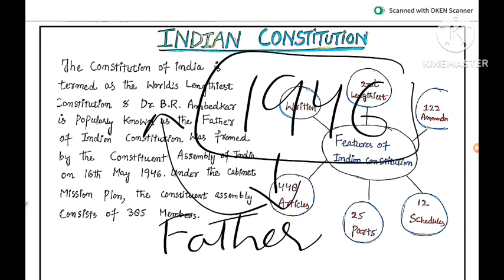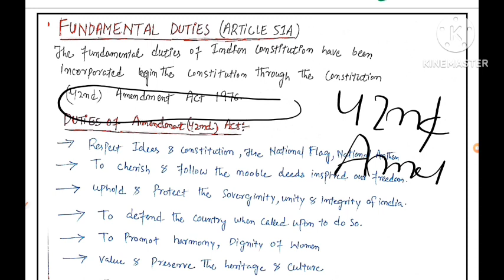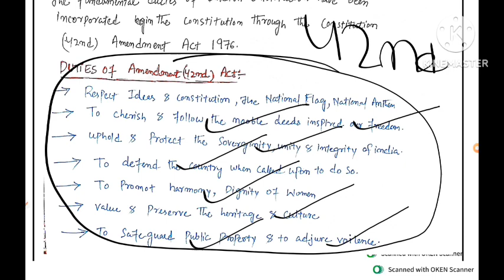DAY 12 | JKSSB VLW,FAA & OTHER EXAMS | GK PORITION LEC11 | QUICK REVISION CLASSES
DAY 12 | JKSSB VLW ,FAA & OTHER EXAMS | GK & COMPUTER | QUICK REVISION CLASSES - DAILY LECTURES

Computer mcqs jkssb vlw panchayat secretary
@Computer_important mcqs
vlw posts
Computer mcqs secretary jkssb panchayat
Computer mcqs jkssb Quantitative apptitude and reasoning
English & Science mcqs jkssb mathematics
Computer mcqs Iqbal sir
Computer mcqs jk aspirants
Computer mcqs jkssb malik tutorial
Computer mcqs ssb exams
Computer mcqs panchayat secretary
Computer mcqs top 30exam in jkssb
Computer mcqs Quantitative apptitude jkssb panchayat secretary vlw posts